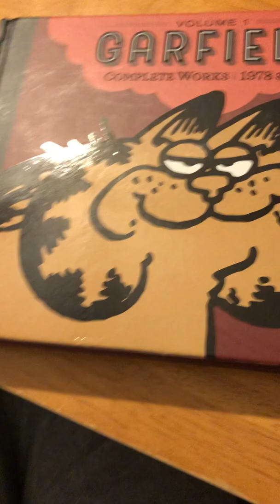A Day Of Garfield 10